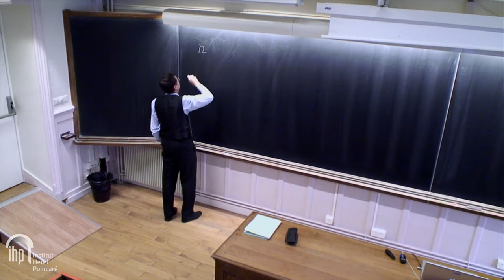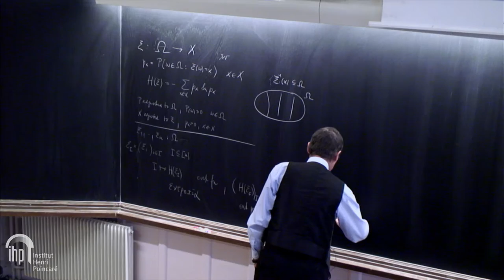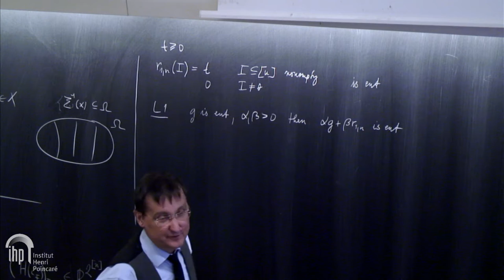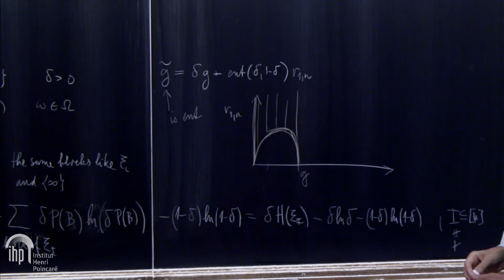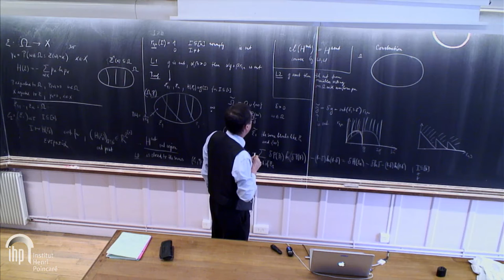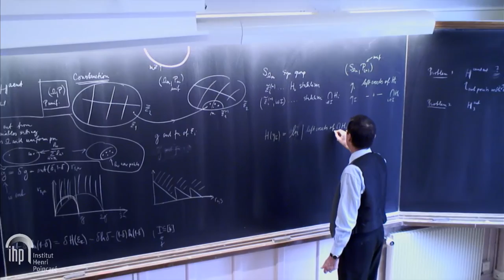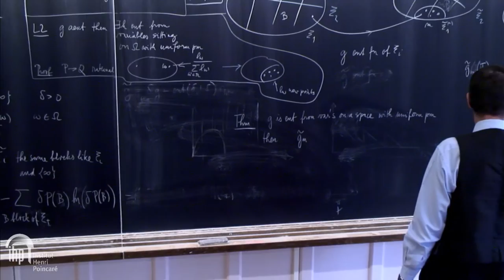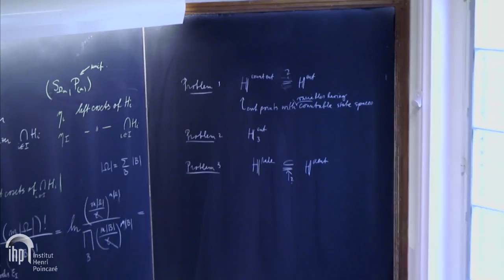Entropy region and convolution 1/3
By František Matúš (Institute of Information Theory and Automation)
Abstract: The entropy region is constructed from vectors of random variables by collecting Shannon entropies of all subvectors. We will review results on its shape using polymatroidal and matroidal constructions, esp. the convolution. For the region of four random variables, results of computer experiments that approximate the shape will be presented